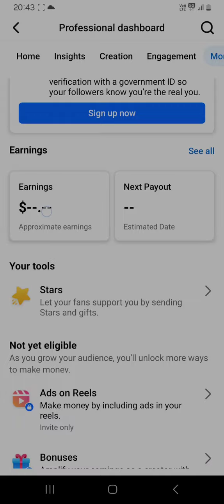Facebook verified badge || How to sign up fb verified badge.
Fb verified badge